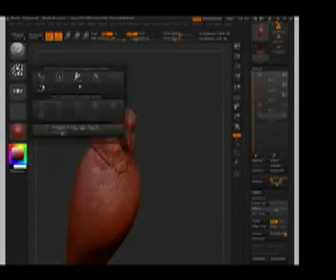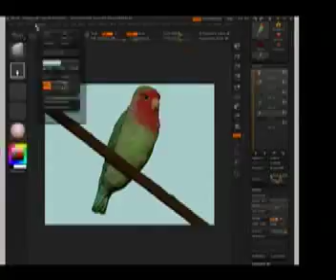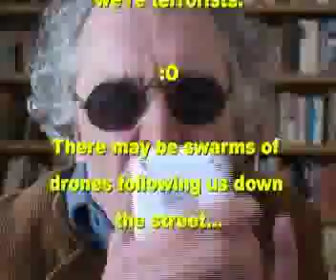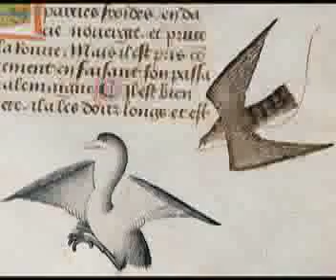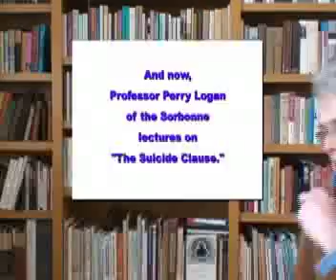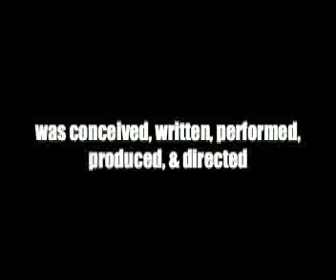The Last Tweet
This is how the world ends: with a whole lotta tweeting.